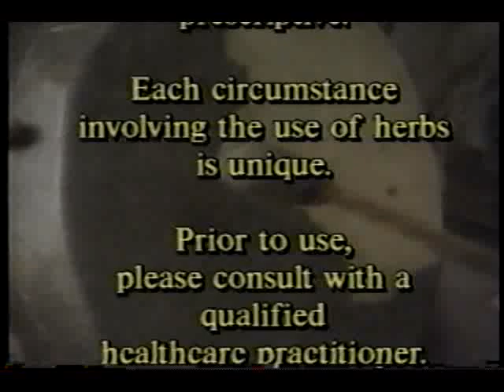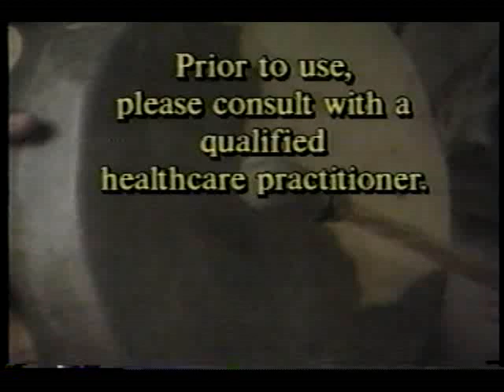Beginners Herbology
An informative and instructive video for beginners on the gathering and traditional use of herbs. Learn: The nine most commonly used herbs for treating a variety of ailments, including ulcers, high blood pressure, colds, flu, rheumatism, immune system deficiencies, kidney problems, skin problems, asthmas, hemorrhoids, P.M.S., coughs, gas and more. * The Native American spiritual approach to herbology. * Internal and external applications of herbs. * Herbs in their natural environment shown close-up for easy identification.